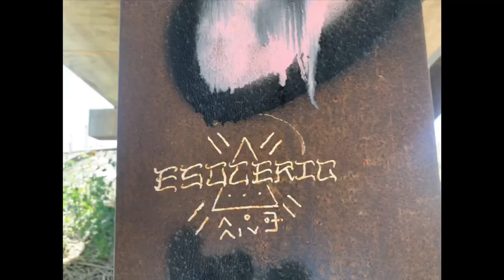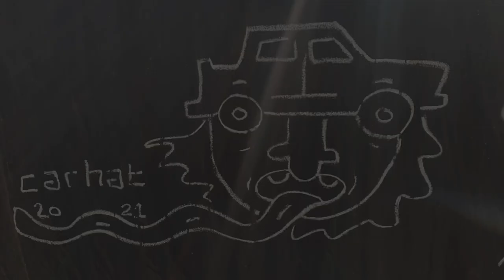973 - Daily, RC, Werd, murals, curious bencher’s paw prints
East Bay Train Graffiti